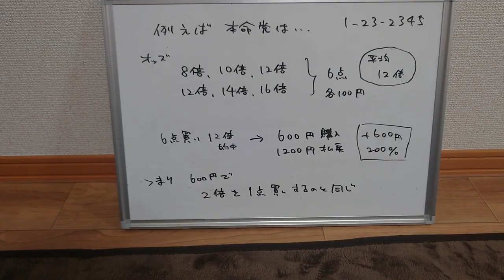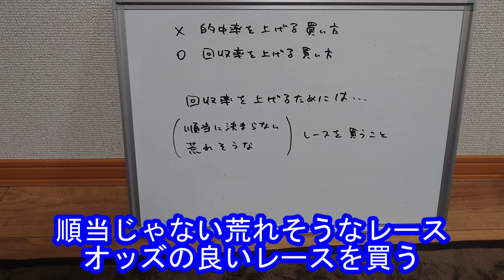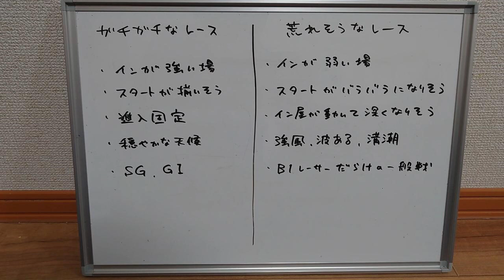ボートレースで勝つ考え方 回収率を上げていこう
お金が大事なら当たりそうなレースを安易に買うのはやめましょう。